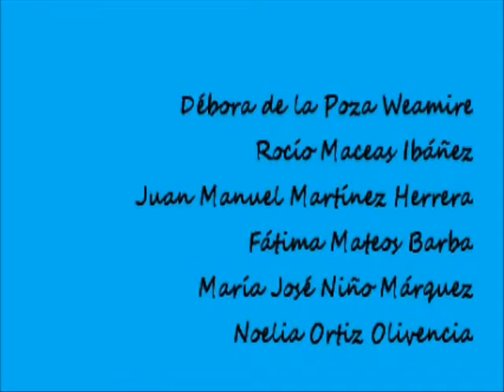Importancia de la música en las primeras edades Educlips.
Directora: Cristina Débora de la Poza Weamire
Grupo de alumnos de la Facultad de Ciencias de la Educación en Puerto Real (Cádiz). Agradecimiento a la facultad por facilitarnos las instalaciones y a nuestra profesora de música por todo su apoyo.